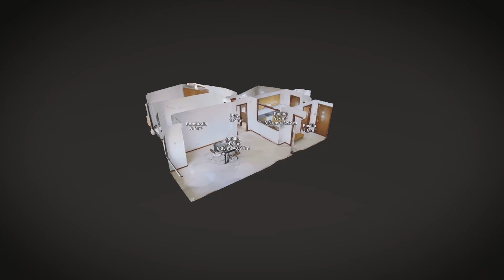Piso en VENTA // REF: JV14552